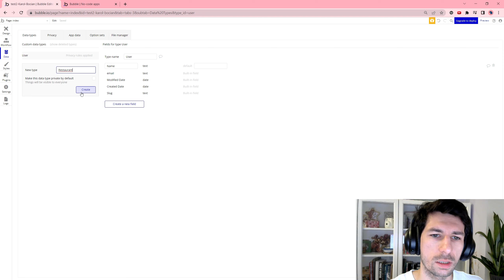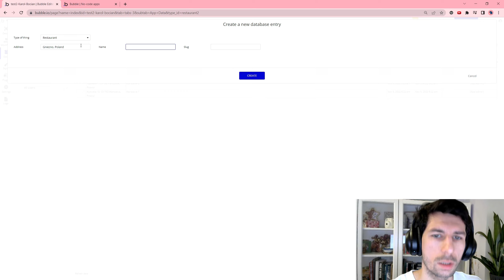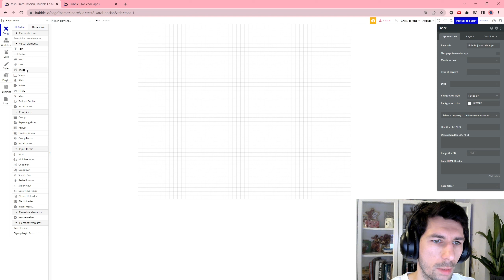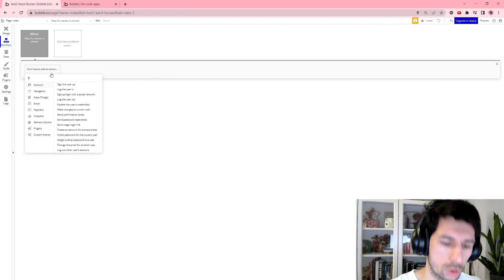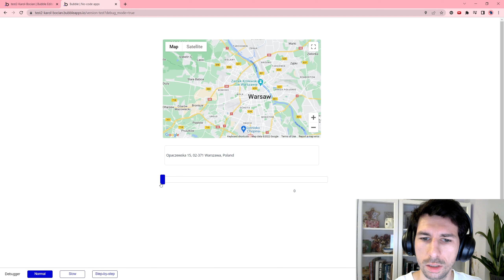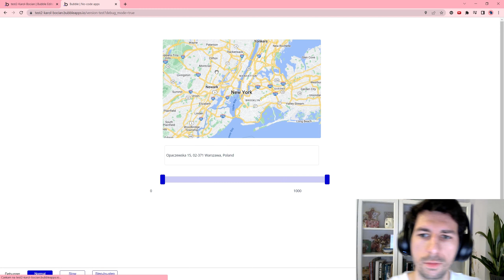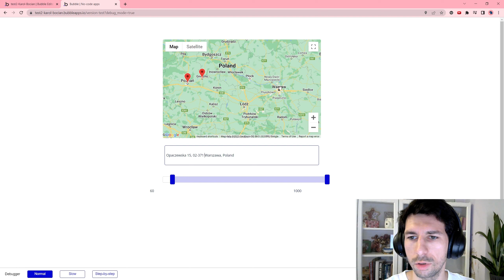Punkty na mapie w odległości X kilometrów - Map element display things within X km |Bubble.io Porady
Cześć!

Prezenty i newsletter: zapisz się tutaj - Zapraszam!

W tym filmie przedstawiam:
Źródła:
Bubble Intermediates: Map element display things within X km